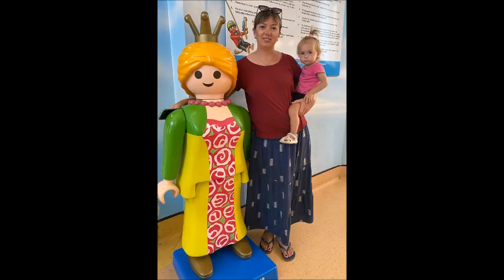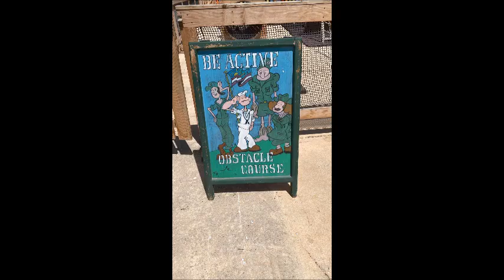Мальта, кусочки нашего отдыха, продолжение следует :))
Мальта

кусочки нашего отдыха

продолжение следует :))